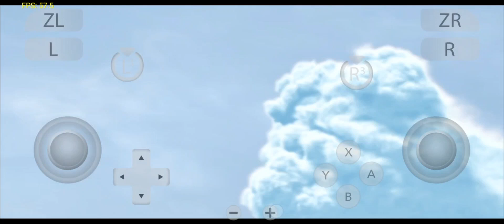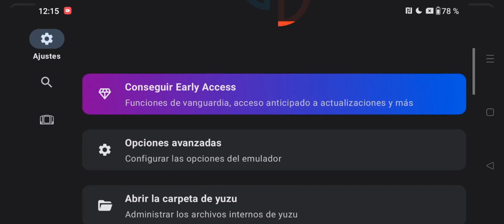Donkey Kong Country Tropical Freeze| Yuzu Android New Upgrate 12 Gameplay y Settings One plus 9 5g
Apoyame para que mas personas le recomiende mi contenido y asi seguir creciendo mas la familia que somos muchas gracias por el apoyo de todo corazon banda.

esto es increible banda ha salido yuzu para android esta semana y va arrazar con todos los emuladores de la gran N asi que esten preparados para las novedades y actualizaciones que vendrán con el emulador esta disponible gratis en play Store y mi grupo de discord como los juegos.

Juego: Donkey Kong Country Tropical Freeze
Emulador: yuzu android